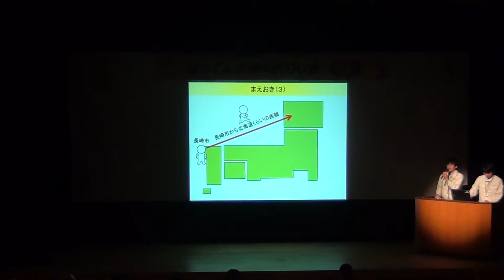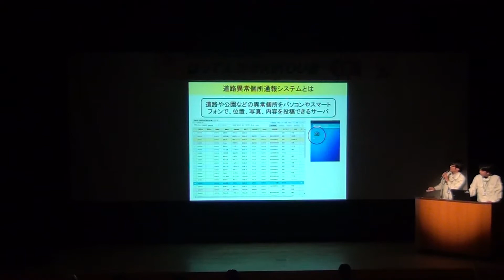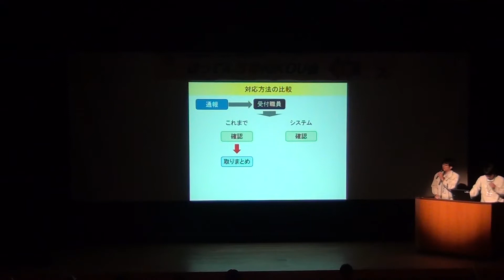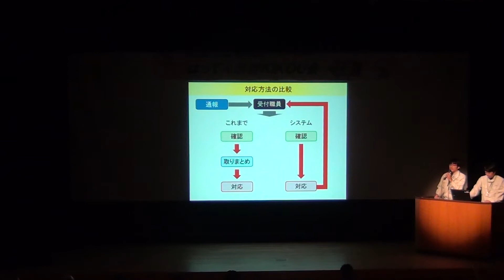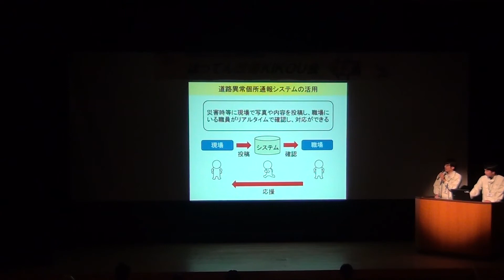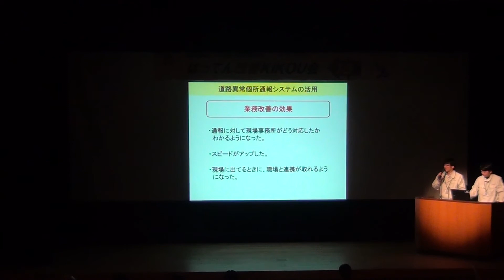はってん改善KIKOU会’18⑨ 「北の町から南の町までこわれた道路なおします！！」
平成30年度長崎市業務改善発表会
（中央総合事務所地域整備2課、東総合事務所地域整備課）